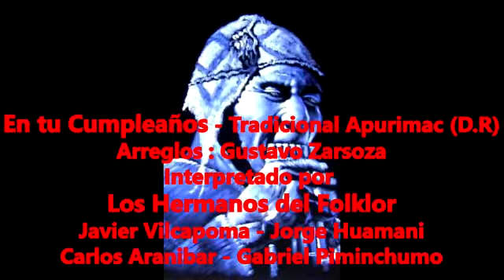EN TU CUMPLEAÑOS Nueva Proyeccion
En tu Cumpleaños - Traditional (D. R)
Queremos dedicar este video a nuestro querido hermano Gustavo Zarsoza, que hoy estuviera cumpliendo un añito más de vida con nosotros. Nos será muy difícil aceptar tu partida tan repentina, recibe el cariño de todos tus amigos y hermanos quienes te queremos, en especial de tus familiares en Perú y Polonia..

En tu Cumpleaños
Version 2022
Arreglos : Gustavo Zarsoza
Interpretado por
Los Hermanos del Folklore
Javier Vilcapoma
Jorge Huamani
Carlos Aranibar
Gabriel Piminchumo